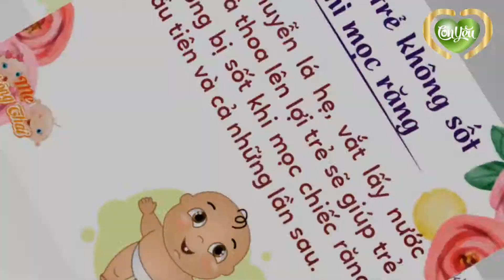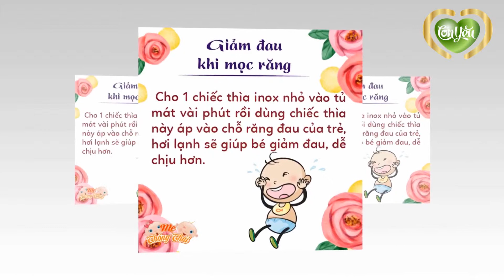10 Mẹo Vặt Trị Bệnh Cho Trẻ Cực Hay - Dầu tràm - Dầu tràm Con Yêu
10 Mẹo Vặt Trị Bệnh Cho Trẻ Cực Hay

DầutràmConYêu - Bảo Vệ & Chăm Sóc Sức Khỏe Gia Đình Việt.

👉 DầutràmConYêu – Nói Không với HÓA_CHẤT.
👉 DầutràmConYêu – An toàn cho da mọi lứa tuổi.

💗 DầutràmConYêu là sản phẩm được giađìnhViệt tin dùng trong 3 năm qua.

Với công dụng hữu ích, dầu tràm giúp:
➡️ Hỗ trợ chống say tàu xe hiệu quả.
➡️ Hỗ trợ phòng đầy hơi, ăn không tiêu hay đau bụng hiệu quả.
➡️ Phòng côn trùng cắn...v.v
➡️ Massage xoa bóp cho người lớn tuổi khi đau nhức.
➡️ Phòng cảm lạnh, giữ ấm cơ thể cho bé, phòng và chữa ho, khò khè.
➡️ Tắm loại bỏ vi khuẩn và nấm có nguy cơ gây bệnh.
💗 An toàn, dịu nhẹ với làn da nhạy cảm.

DầutràmConYêu được phân phối rộng rãi tại
🏩 Nhà thuốc tây, hệ thống
🎢 Cửa hàng Mẹ và Bé
🎢 Cửa hàng Tiện Lợi
🎢 Cửa hàng Tiện Lợi AeonMall trên Toàn Quốc
🎢 Cửa hàng Tiện Lợi, Tạp Hóa trong Bệnh Viện Từ Dũ
🎢 Cửa hàng Tiện Lợi, Tạp Hóa trong Bệnh Viện Hùng Vương
🎢 Cửa hàng Tiện Lợi, Tạp Hóa trong Bệnh Viện Nhi Đồng 1
🌎 Các kênh mua sắm trực tuyến: Tiki, Lazada, Adayroi, VnExpress, Shopee…
🏢 Hệ thống cửa hàng, đại lý Dầu Tràm Con Yêu

Chúng tôi cam kết mang đến lợi nhuận cao & hàng mau đến tay người tiêu dùng.
Công ty có 3 mã hàng khác gồm có:
🏆 Công ty sản xuất và phân phối – Công ty TNHH XNK Gia Quốc 🏆